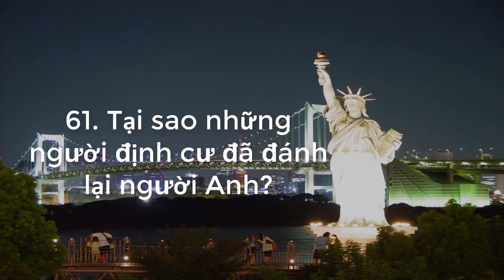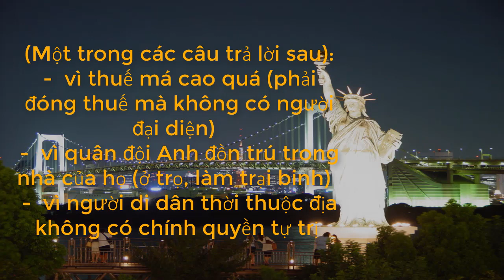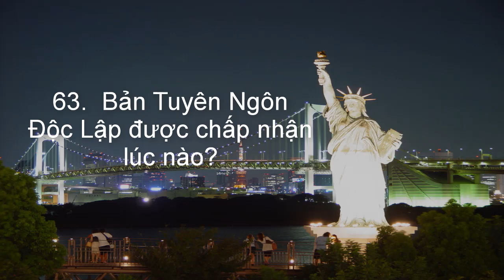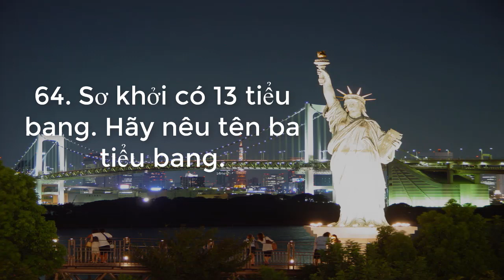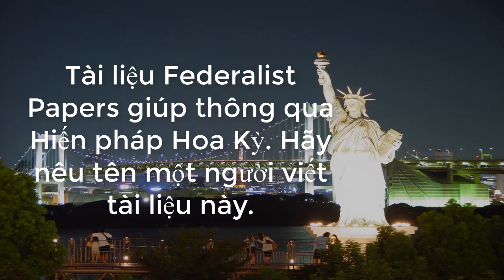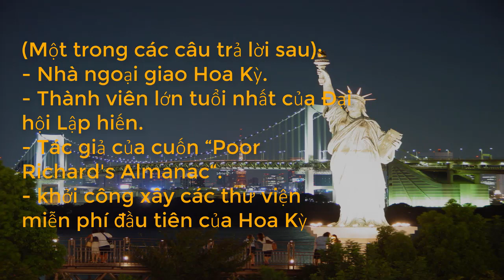US Citizenship Test 2017/ Học Thi QUốc Tịch Mỹ 2017 - 100 Câu hỏi và Trả lời (câu 71-80)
71. What territory did the United States buy from France in 1803?
▪ the Louisiana Territory
▪ Louisiana
72. Name one war fought by the United States in the 1800s.
▪ Mexican-American War
▪ Civil War
▪ Spanish-American War
73. Name the U.S. war between the North and the South.
▪ the War between the States
74. Name one problem that led to the Civil War.
▪ slavery
▪ economic reasons
▪ states’ rights
75. What was one important thing that Abraham Lincoln did?*
▪ freed the slaves (Emancipation Proclamation)
▪ saved (or preserved) the Union
▪ led the United States during the Civil War
76. What did the Emancipation Proclamation do?
▪ freed the slaves
▪ freed slaves in the Confederacy
▪ freed slaves in the Confederate states
▪ freed slaves in most Southern states
77. What did Susan B. Anthony do?
▪ fought for women’s rights
▪ fought for civil rights
C: Recent American History and Other Important Historical Information
78. Name one war fought by the United States in the 1900s.*
▪ Korean War
▪ Vietnam War
▪ (Persian) Gulf War
79. Who was President during World War I?
▪ (Woodrow) Wilson
80. Who was President during the Great Depression and World War II?
▪ (Franklin) Roosevelt
Online Class 4 better English Channel gives you free online lectures on how to learn English effectively and easily through lessons online, online web learning
And Online Class 4 better English Channel also provides you with many free useful English courses as you can improve your English skill steps by steps, little by little.

ALL ARE FREE FOR BETTER ENGLISH! LOVE YOU ALL!